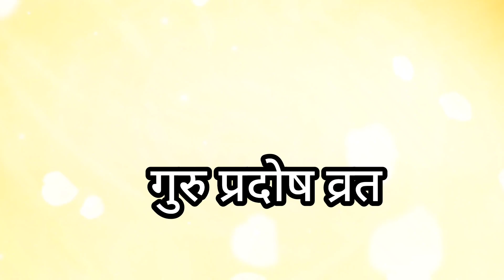GURUVAAR TRYODASHI VRAT KATHA GURU PRADOSH || गुरुवार त्रयोदशी व्रत कथा, विधि और कथा गुरु प्रदोष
guruvar tryodashi guru pradosh  vrat katha aur vidhi in Hindi ,stories ,Hindi kahaniya